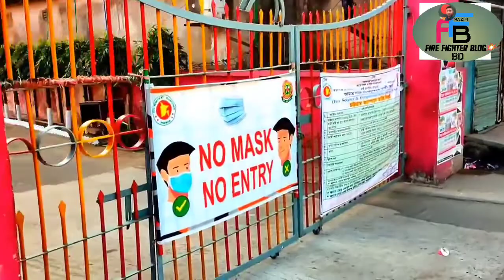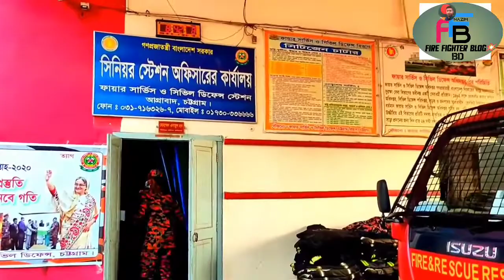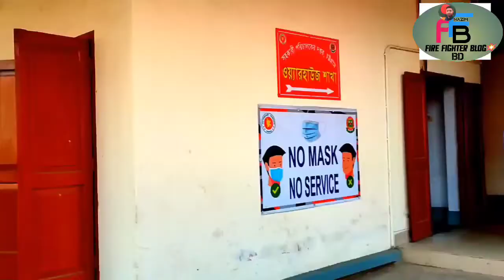Fire Service & Civil Defence Station AGRABAD🔥⚒🧯আগ্রাবাদ ফায়ার স্টেশন। fireservice traning NAZIM⚒🔥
এক নজরে আগ্রাবাদ ফায়ার স্টেশন ও বিভাগীয় সদর দপ্তর চট্টগ্রাম। এখানে বিভাগীয় কারিগরি কারখানা ও একটি সুন্দর মসজিদ রয়েছে। এটি অস্থায়ী প্রশিক্ষণ ভ্যেনূ হিসেবে ও পরিচিত।